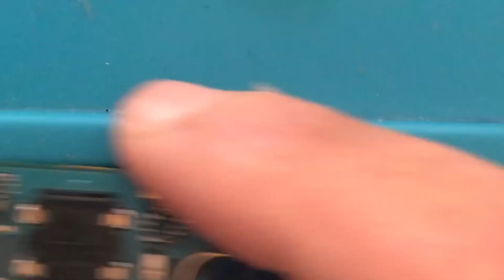How to change replace any android smartphone USB charging port jack pin base Samsung galaxy Huawei